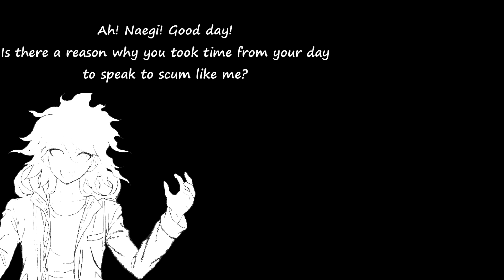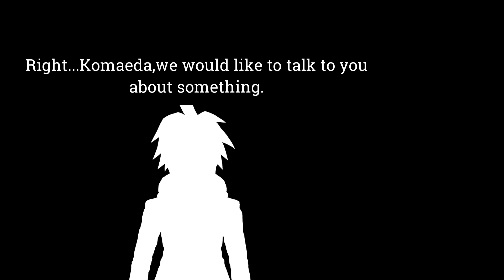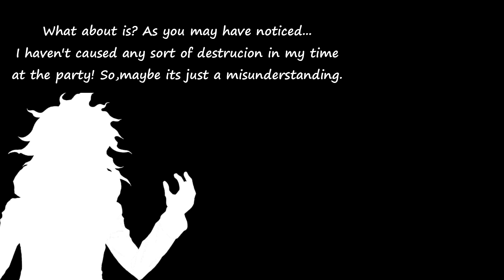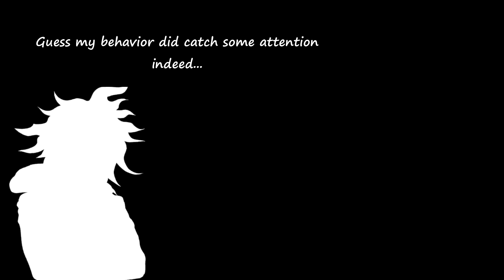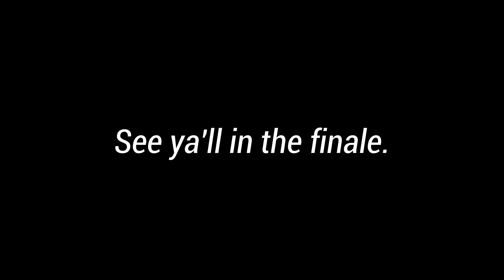Clip 1 - Phone Call - Hanahaki Disease - Komahina AU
Hey...So...During the Hanahaki disease series even if it ends,i will make a couple of short clips so you guys get a glimpse of stuff i didnt include in the series. This video,however...Is the context for the finale.

Characters:
Nagito Komaeda
Makoto Naegi
Byakuya Togami
Kyoko Kirigiri

Fandom:
Danganronpa